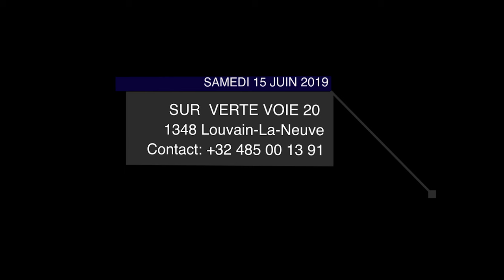Family Togetheness 1ére saison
Le samedi 15 juin 2019 de 18h00 à 20h30
Sur verte voie 20 à 1348 Louvain-La-Neuve.
Belgique